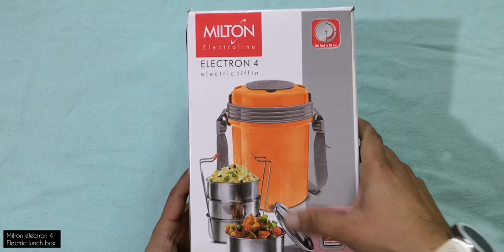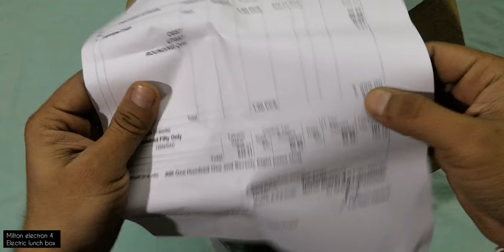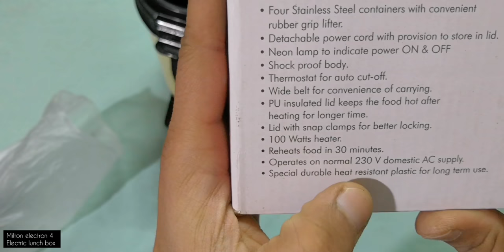Milton Electron 4 electric tiffin Stainless Steel Tiffin Box Set, 360ml/158mm, Set of 4,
Milton Electron Stainless Steel Tiffin Box Set, 360ml/158mm, Set of 4,

Milton Electron Stainless Steel Tiffin Box Set, 360ml/158mm, Set of 4, Blue